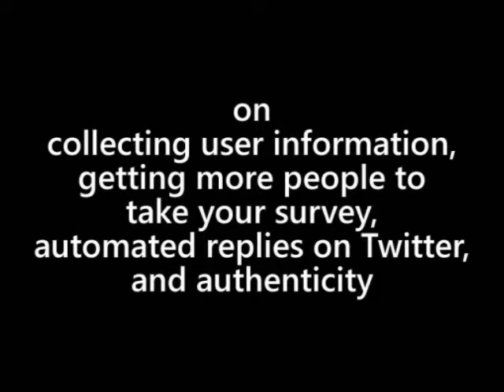Scott Stratten at TheBizMedia's Gathering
Guy Gal of Toronto-based online video production house TheBizMedia held a cocktail-party gathering of Toronto's digital/social media marketing types. One of the highlights was Scott "Unmarketing" Stratten's speech in which he talked about some of the lessons he learned as an online marketer.

This video is a five-minute snippet of that speech where he talked about collecting user information on sites (he says that first name and email are often enough), how to get more people to take your surveys, what he thinks of auto-DM replies on Twitter and authenticity.

You might want to turn up the volume for this one. I shot it with a teensy Mino Flip HD, and the mic on it could stand to be a little better.